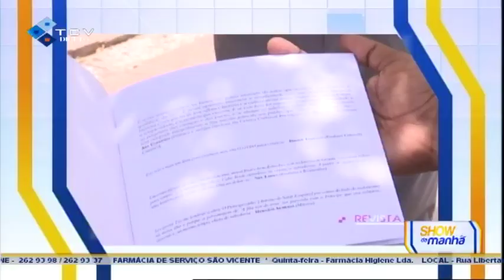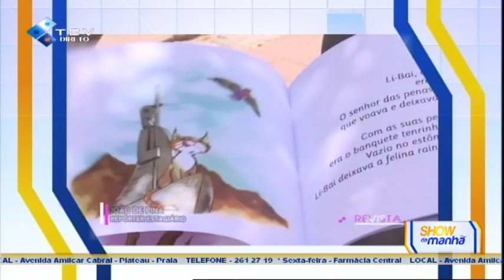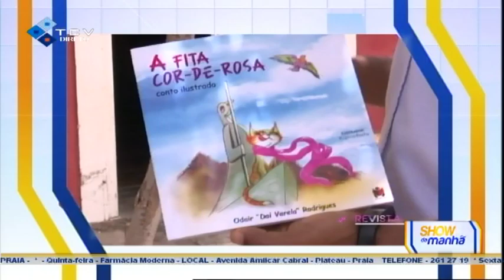Conversa com Dai Varela sobre Filme: "A Fita Cor-de-Rosa"